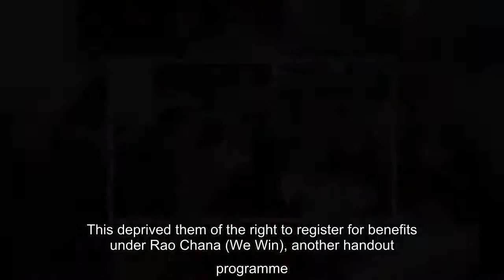Hundreds conned by teachers in handouts fraud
KHON KAEN: A total of 697 people in Nong Rua district, most of them elderly and non-users of smartphones, are believed the victims of a fraud perpetrated by three teachers to steal government handouts to people affected by the Covid-19 pandemic.There are 500 from Ban Yang Kham in tambon Yang Kham and 197 from Ban Nong Phue in tambon Nong Phue, both of Nong Rua district.They gathered at the community hall of Ban Yang Kham on Tuesday morning to all sign a petition to the Damrongtham Centre of Nong Rua district.They said they had been offered 200 baht each by three teachers, identified only as Khru Or, Khru Dieo and Khru Phi, who in return took copies of their national identity cards.They took the money without knowing what it was actually for.They learned only later that their ID cards might have been used to register for the government's Kon La Krueng co-payment subsidy and the tourism stimulus campaign known as Rao Tiew Duay Kan (We Travel Together).This deprived them of the right to register for benefits under Rao Chana (We Win), another handout programme.Chaiporn Artmontree, the kamnan of tambon Yaangkham, said he was told by the district chief to ask villagers in his area if they been offered 200 baht each for copies of their ID cards, similar to the approach made to 38 people in Ban Fang district.He found out that 500 villagers in tambon Yang Kham had received such an offer.He advised them to petition the Damrongtham Centre of Nong Rua district.Most of them were elderly and did not use smartphones, Mr Chaiporn said.Pol Col Popkorn Kawinyothin, the Nong Rua police chief, said on Tuesday that 197 other people in tambon Nong Phue had also received the 200 baht offer.Three teachers were accused of involvement in this fraudulent practice.The investigation was being wrapped up and should be completed by Wednesday, he said.Khon Kaen governor Somsak Jangtrakul said he had sent the deputy governor to the district and expected a full report on this matter on Wednesday.